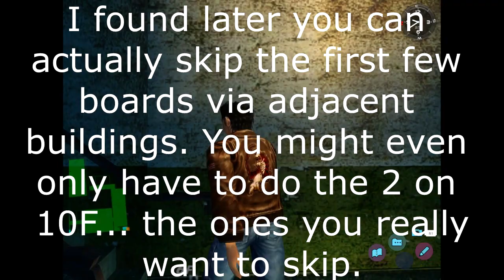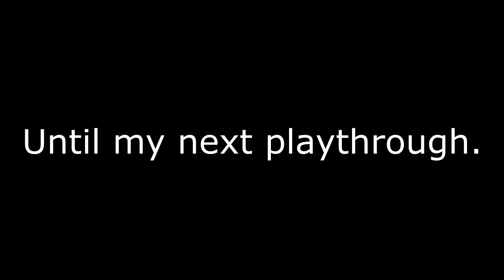Stickghost Plays Shenmue 2 Part 16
Stickghost plays Shenmue 2 part 16: The Boards Of Death.